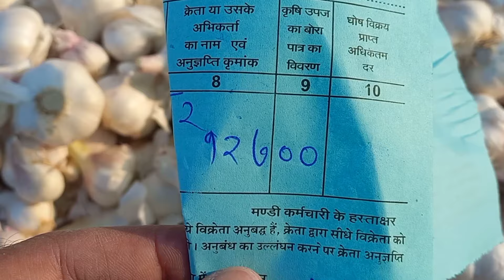लहसुन ने फिर पकड़ी रफ़्तार 2000 से 3000 रुपये दोपहर बाद तेज़ खुले बाज़ार !! 🚀 🚀 👍👍